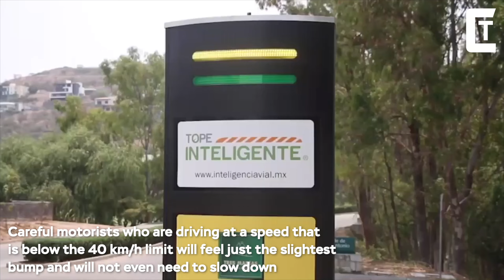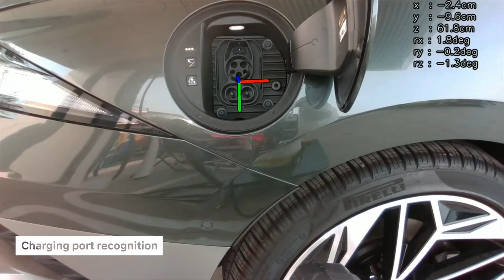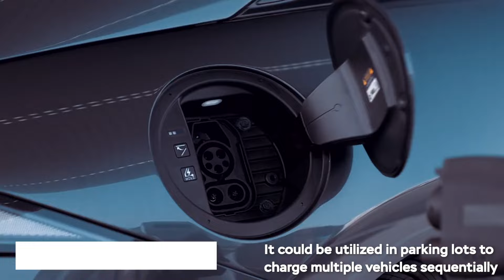Incredible Inventions You Never Seen Before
0:00 INTRO

0:13 TOPE INTELLIGENTE

1:05 FELGAINS

2:13 ATKORE

3:20 HYUNDAI

4:12 TRACK 1

5:06 PAL-V

6:10 RAISING GATE

6:42 MEINDL

7:38 THE REAL WHEEL